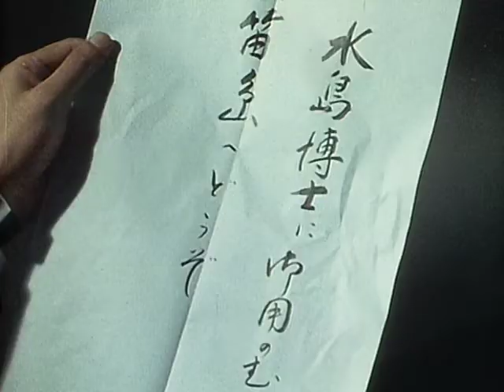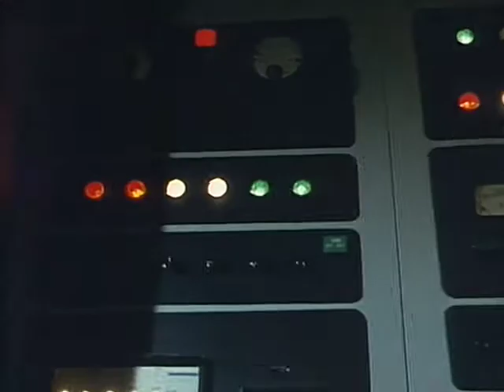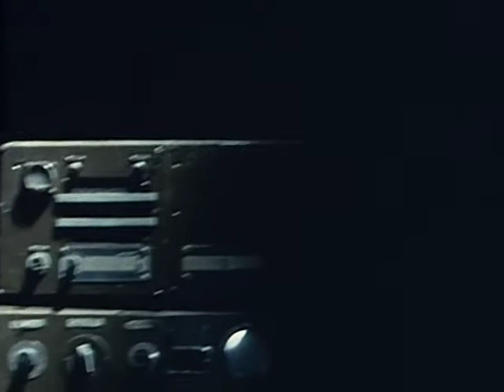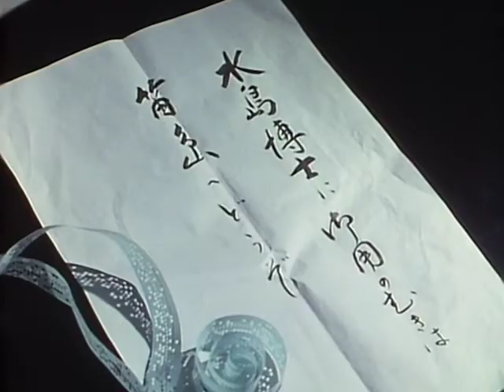Fireman Episode 12: " Earth is the Robot's Graveyard"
The Alien Barogu Tries to Conquer Earth With Tyrasaurus!
All Content is Owned By Tsuburaya Productions